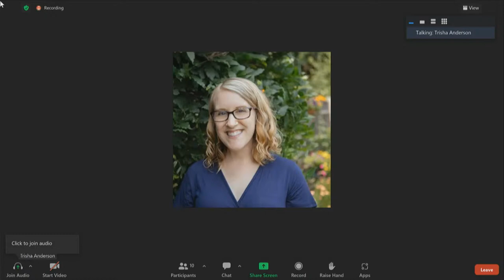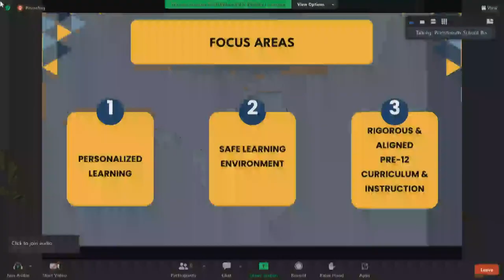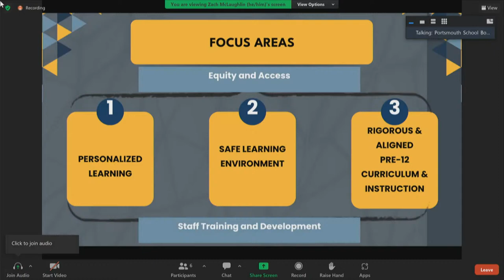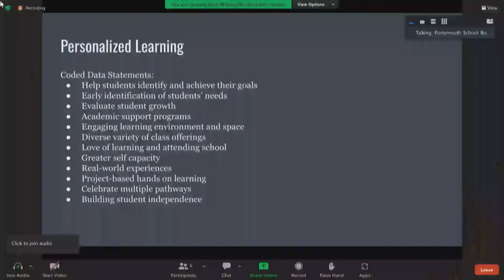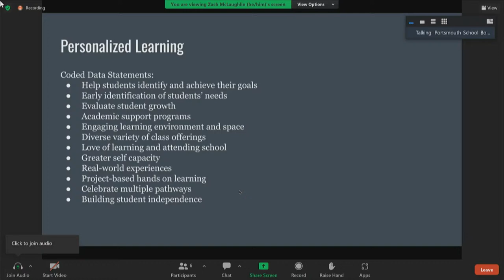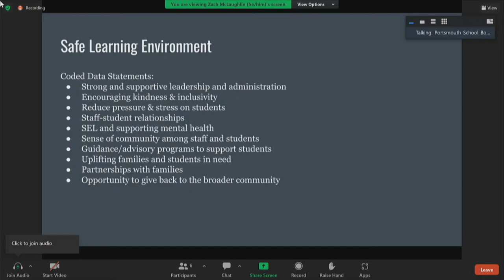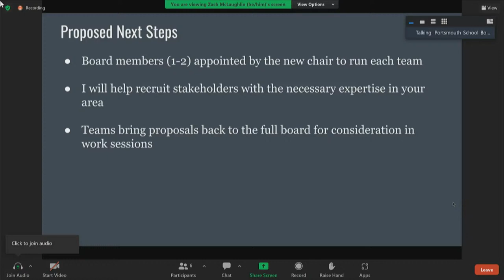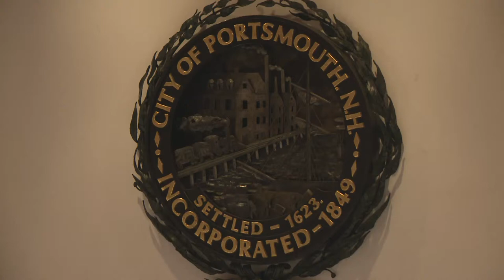12.12.2023 School Board